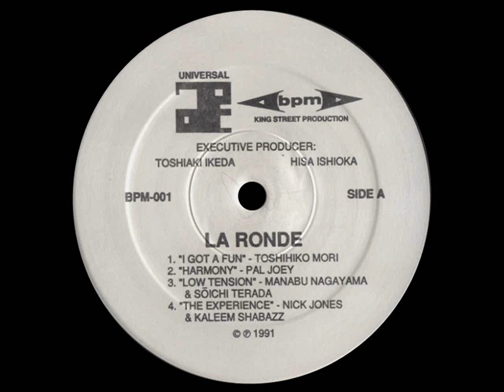Pal Joey - Harmony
Name: Various - La Ronde
Label: BPM - BPM-001
Country: Japan /Subgenre: Deep House / Year : 1991